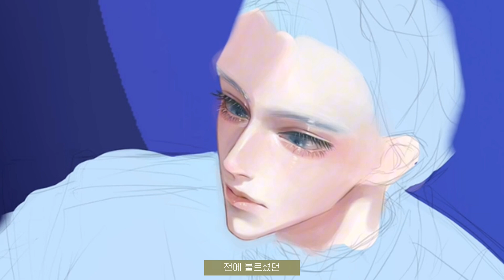파크모님 생일 기념 팬아트